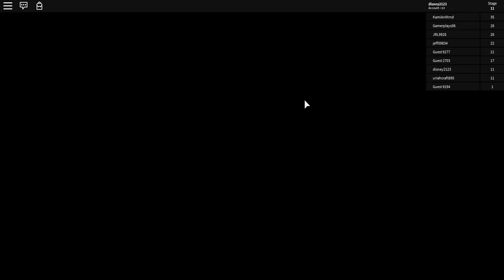[Most Viewed Video] Running Away from Frank: Prologue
The prologue of the frank chase.

UPDATE: 30K VIEWS! Thanks to all who watched the video!
2ND UPDATE: 40K VIEWS!
4th Update: 80K Views!
5th Update: 90K Views!
6th Update: 500K Views! Thank you all!!
7th Update: 600K Views! Thanks for the love! Plus Ultra!!
8th Update: 700K Views!!!